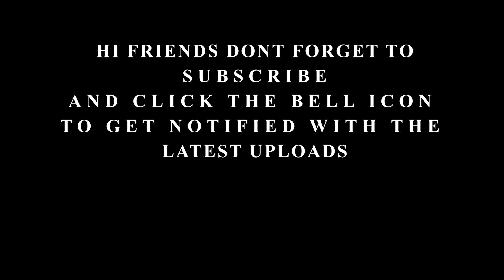Param Sundari | Mimi | Keyboard Version with lyrics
ORIGINAL SONG CREDITS:
Song - Param Sundari
Movie - Mimi